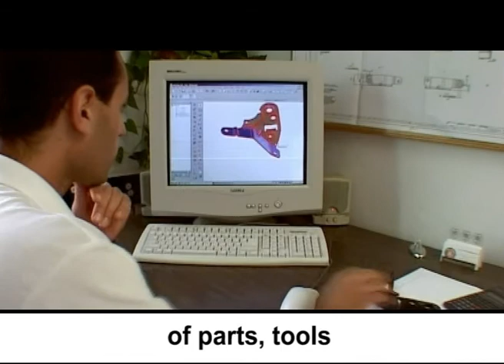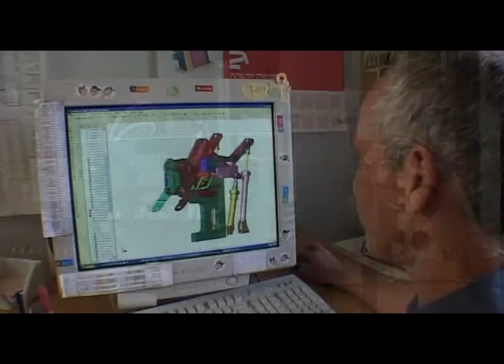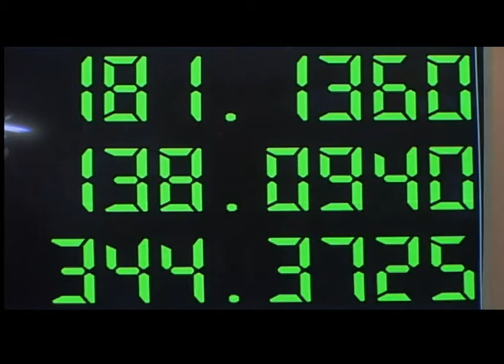Eltam Ein Hashofet- Metal Division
Eltam Ein Hashofet- Metal Division is a producer of high quality stamped parts and subassemblies; include welding, zinc and zinc-nickel plating, KTL painting, assembling and 100% functional inspection.